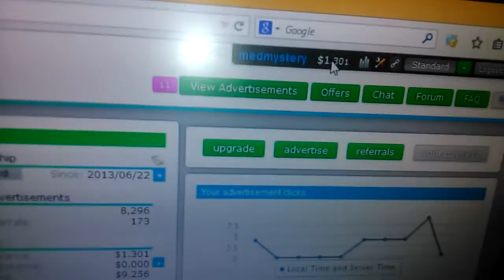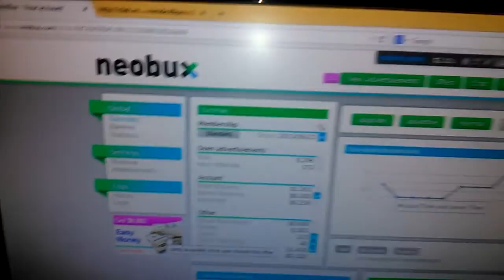offers Get 0.002 $ neobux | نصيحة لزيادة الربح من نيوبوكس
بعض الطرق التي تغيب  عن  العاملين على الانترنت  و خصوصا في نيوبوكس  الشهرية في مجال  PTC
تفضل  و سجل  عن طريق الموقع الموالي :
و يمكنك  استعمال  VPN   و انصحك بهذا قوي و مجاني  :
و اذا  كانت هذه مشاهدتك الاولى  و لا تعرف من اين تبدأ  ادخل هنا  شرح مفصل :